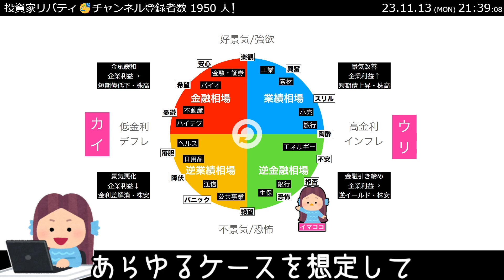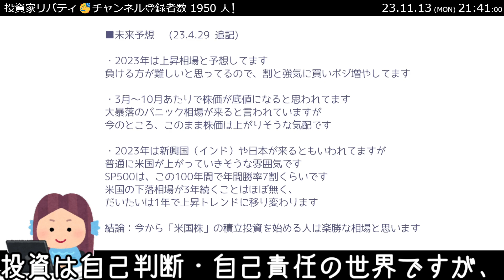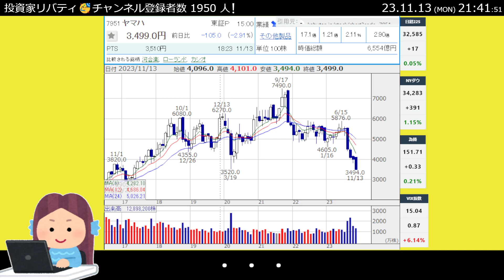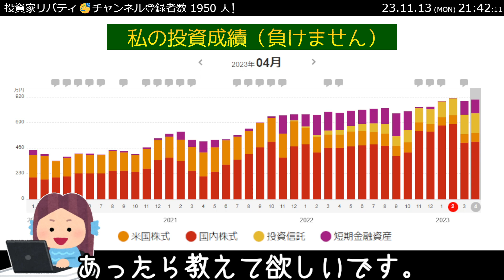【23.11.13】本気でみんなを儲けさせようとする動画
初見さんへ自己紹介します。
投資歴20年の枯れた投資家です。
投資はすでに攻略しており 負けない投資を推奨してます。
所謂 勝ち組（強者）よりも弱者に寄り添うスタンスです。
気ままに更新してます。
投資家リバティはchメンバーを募集してます。
メンバーさん「限定」の 動画・コミュニティで、
厳選した買いサイン点灯銘柄などを紹介してます。
お陰様でメンバー様が増えており更新が続けられています。
投資に関する真面目な話はソチラでしてるので
どなたでも応援がてら登録してくれると嬉しいです。
本日の日経平均は「+17ポイント」です。
投資なんかは面白いもんで
何でもかんでも理由を付けて解説し、
納得したがるわけです。
チャートなんかも「テクニカル」という分野がありまして
解かるわけもない未来を予想して
お茶を濁して相場を楽しむわけです。
さて、
今の相場ですが
所謂「ダブルボトム」でしょうか。
下落トレンドを上に突き抜けたら
トレンド変換が見込まれるような展開となっています。
私なんかは「チャートの鬼」で
凡人の数倍はチャートにトレンドラインを落書きして
その動きかたを研究していたわけですが
結局はテクニカルなんかはどうでもいい境地に
今は居るわけです。
とは言いつつも、
予想外の値動きのチャートなどを たまに見ると
素直に興奮してしまったりするわけです。
そんな自分は嫌いではないです＾＾
チャートには人間の喜怒哀楽のディープなところが
せきららに記されているわけです。
いつ見ても面白いし、
（相場が）シぬまで飽きない不思議なコンテンツです。
実感（体感）とは違いますが、逆イールドが解消されており
逆業績相場に一歩近づいた見方もあります。
また、ハイテクが買われる日も多くなり
早々と「利下げ」が連想される動きも見せています。
気になるニュースを紹介します。
”マスク氏の医療ベンチャー
脳内チップ埋め込み
初のヒト臨床試験で参加者募集へ（テレ朝ニュース）”
9月のニュースですが
イーロンマスクが
”脳内に電子チップを埋め込む臨床試験について
参加者の募集を始めると発表しました”
という動きを見せております。
”脳に埋め込んだ電子デバイスを使い、
脳の活動を解読してコンピューターを操作することや
身体機能を回復させることを目指しています。”
とのこと。
日本ではあんまし馴染みが無いですが
外人なんかはわりかし身体にチップを埋め込んでるヒトも多く
電子決済やGPSなど手ぶらで機能する時代でございます。
日本でも埋め込んでるヒトは増えており
犬猫なんかもチップ装着が義務化されてたような気がします。
私のようなクソジジイは
身体に刺青とか、耳にピアスとか
そういうのにすら抵抗がある世代？なので
「身体にチップ」とか、そういうのは完全に他人事として
ハナホジしてるわけですが
都市伝説が好きな私なんかは
脳ミソを電子化する研究が進んでいることも
重々承知しており、
アキラの世界か、なんなのかは分かりませんが
近いうちに世界はSFを超えて
シン・シンギュラリティに到達するんだとは思っております。
「人道的」の概念が移り変わるフェーズです。
「変化」に「適応」できない種族（個体）は
時代のふるいにかけられて淘汰されちゃうんでしょうか？
「利便性」のトレードオフは「人情」とか
そういう類の感情（慈しみ）でしょうか。
私はまだ「他人事」として傍観していたい。。
親愛なる皆さん、ごきげんよう。
「対岸の火事」
7951ヤマハ
ヤマハなんかはしつこくナンピンしていますが
ゴリゴリと下がっていきますね＾＾；
最＆高！
もっと下がれ！
もっと買ってやる！
ホルダーさんの苦しみが
私の喜び、、、
何で下がっているのかも
全く分かってませんが
私にとってはテクニカルもファンダメンタルも
知らなくていいし
どうでもいいことです。
「下がったら買って
騰がったら売る」だけの
サルでもできる 簡単なお仕事でやらせていただいております。
この銘柄の注目度は「50％」です
私は20年間相場を生き抜いており、
投資を「滅茶苦茶簡単なゲーム」と思っています。
稼げそうな銘柄なども紹介したりしてるので、
知りたいこと、質問・要望があれば気軽にコメントして下さい。
「こうしたらこのチャンネルは良くなる」などのご提案も
あったら教えて欲しいです。
最後に、
本日の『相場師ランキング』の途中経過報告です。
順位が（ほぼ）変わらない日々が続きます。
「何でもないようなことが、幸せだったと思う」
そんな日が、もうすぐ来るんでしょうか？
私はいつでも「大暴落」を待ち構えています。
それは明日かもしれないし、来年、再来年かもしれません。
寝首をかかれるタイミングで、それは来るわけです。
視聴者さんは私のような「臆病者」の存在を
未来ではなく、「今」認識するべきなのかもしれませんね！
まぁ、このchを見て頂いてるかたがたは
わりかし賢明な投資家さんが多いので心配はしてません。
相場を楽しんでいきましょう！
それではみなさん また見てね！